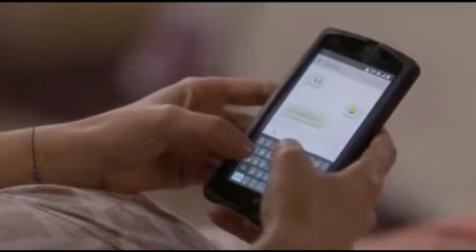Marjorie de Sousa en un poquito tuyo CAP 9